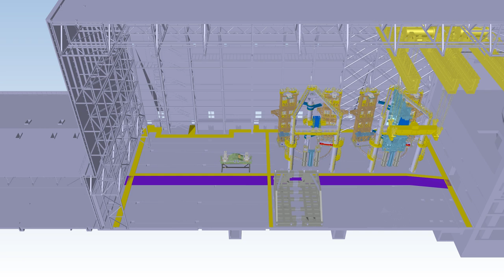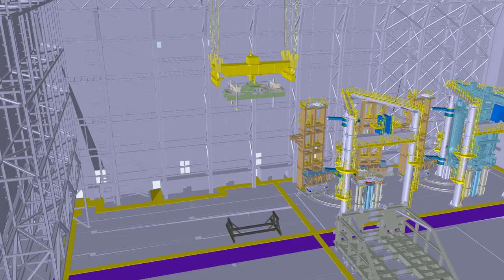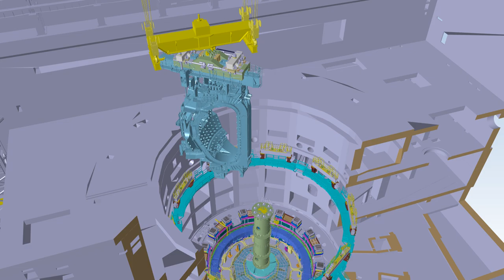How ITER will install the first "piece" of the plasma chamber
In the ITER Assembly Hall the first “sector sub-assembly” (the basic “building block" of the tokamak) is progressively taking shape. Of the 27 work packages required for final installation in the assembly pit, 8 had been achieved by late August. This 4D animation shows how the 1,200-tonne sub-assembly will be transferred from the sub-assembly tool to its final destination inside the assembly pit.
© Brigantium Engineering France for the ITER Organization